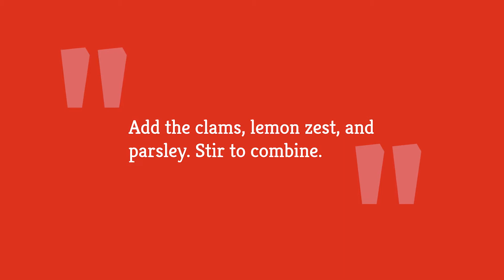Easy White Clam Sauce Linguine Recipe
Simplicity is the key to many great pasta dishes, and there are few savory offerings more satisfying than a good linguine with clam sauce. You can prepare it with red or white sauce, but we’re looking at white today. It only takes a few ingredients and just a little bit of time to prepare, but it will create a delicious and satisfying meal that you’ll want to make over and over. One of the biggest keys is to cook the clam juice for a while before adding the clams. Take a look at our recipe for a super easy white clam sauce linguine.